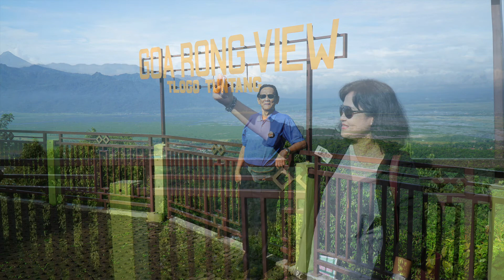171112 GOA RONG VIEW